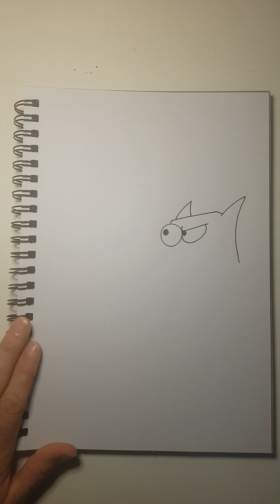How Australian's draw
CatDog fan art. Peter Hannan Productions fan art. Nickelodeon Animation Studio fan art. Nicktoons fan art. MTV Network fan art. Saerom Animation fan art. Rough Draft Korea fan art.